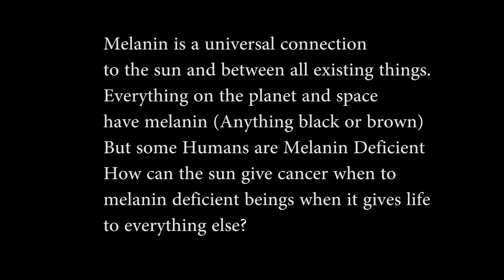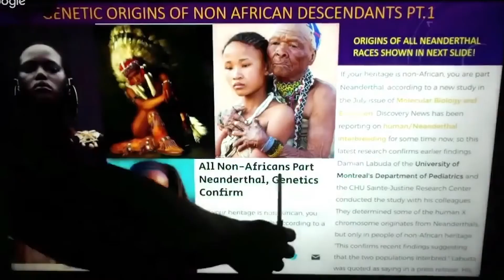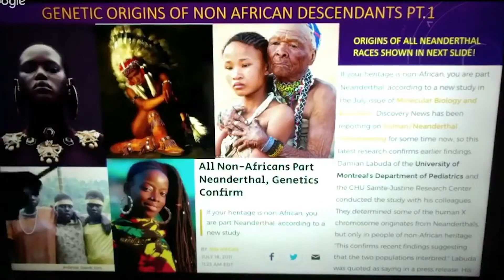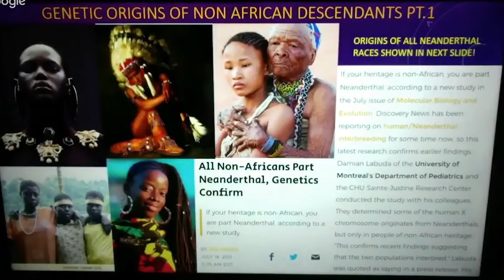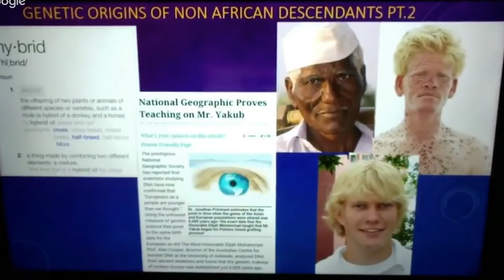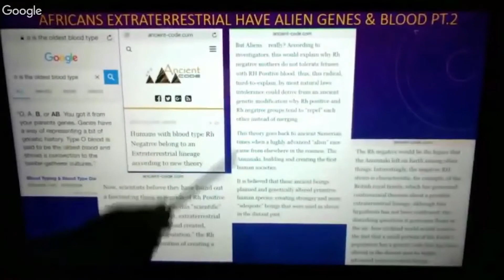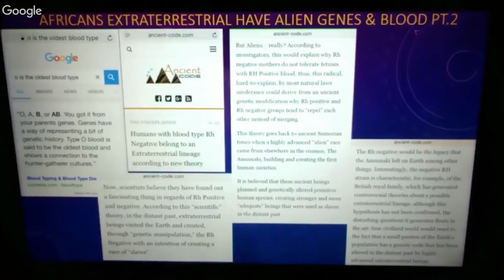Nick Cannons Controversial Statement and its Scientific Spiritual Significance WOKE INTERVIEW #3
Nick Cannons Controversial Statement and its Scientific Spiritual Significance Young Pharoah Vontoocut aaron doughty infinite waters lucid living tv ryan cropper naazir ra nature boy babaji nanaji master teacher Melanin